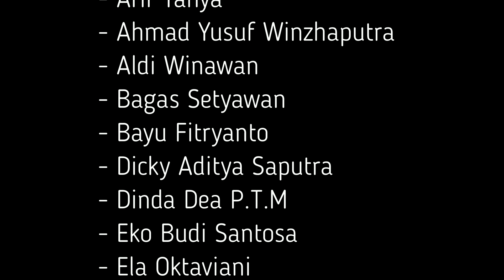Bondan Prakoso ~ Ya sudahlah || video cover ~ musaka production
Video ini adalah hasil karya siswa smk muhammadiyah 1 klaten utara dalam tugas mapel multimedia